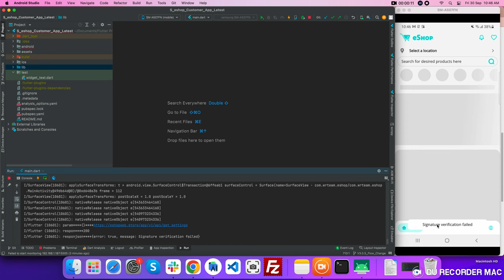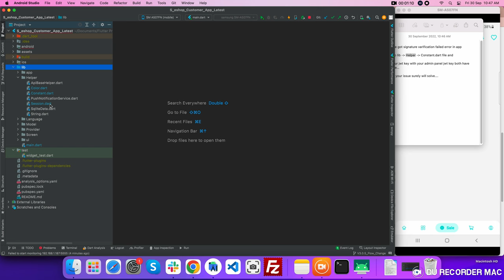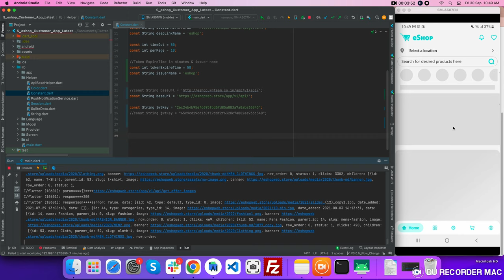How to Solve the Signature Verification Failed Issue in eShop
If you are facing a signature verification failed  error in eShop then here is the solution to this error in an easy way